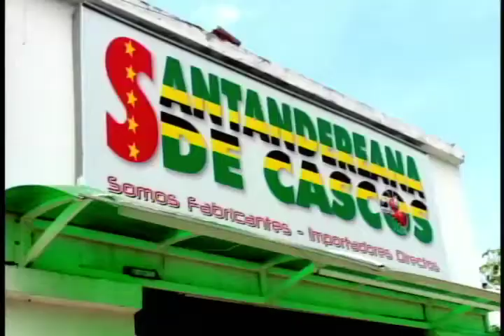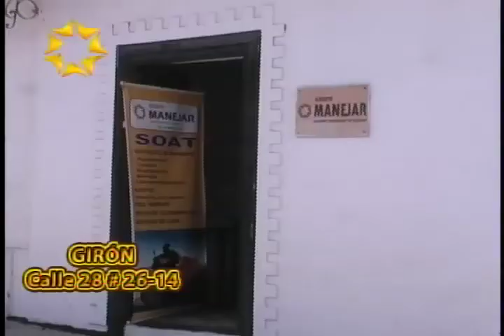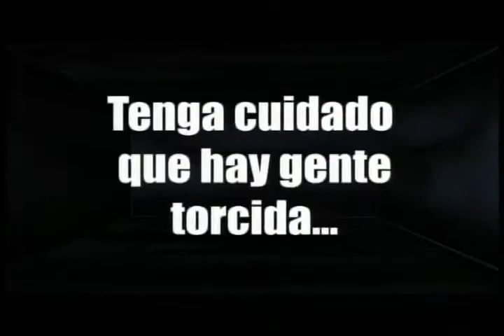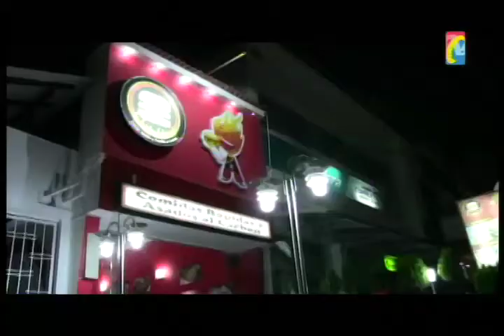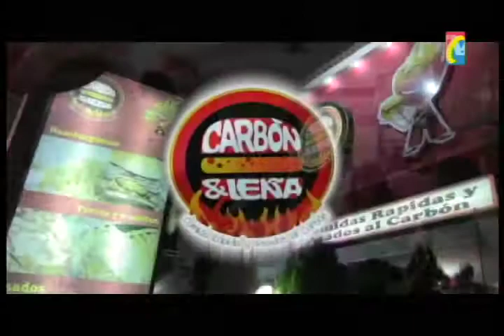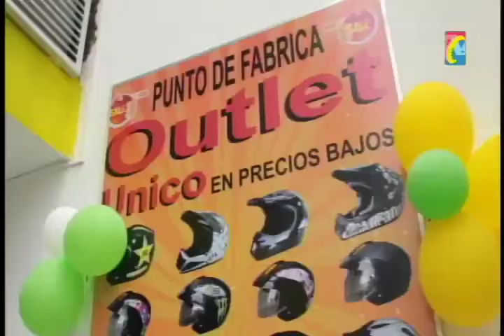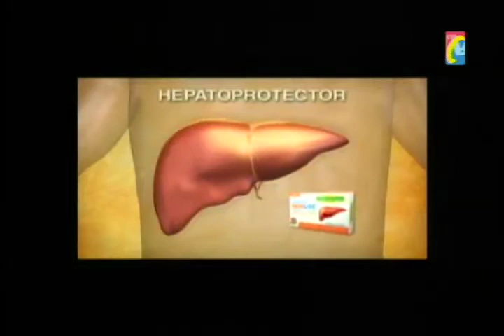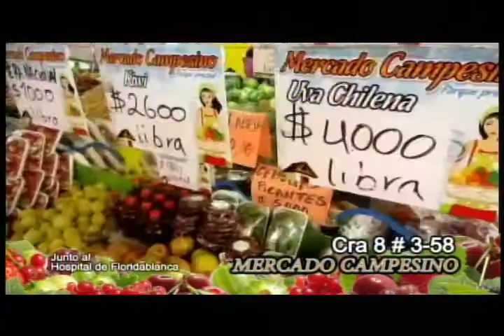Programa IMPACTO Miércoles 8 de octubre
01-Emergencia por Fuerte Aguacero en Bucaramanga
02- En Vía San Vicente Encontraron cuerpo de desparecido -
03- Barrancabermeja sepelio Piloto Avión muerto en Accidente -
04- Cuales fueron las causas de la Muerte de Norberto Mojica. Q dice la Familia
05- Fibrrosen -
06- Campaña Escolar de la Policia para prevenir delitos de Menores
07- Piedecuesta Policia decomiso mercancía y retuvo portadores por Delito Usurpación marcas entre 2 y 4 años Cárcel -
08- Lluvias del martes en la noche causaron estragos en Giron
09- Mesa de los Santos Menor 14 años en Moto murió arrollado-
10- Cucuta como se vivió dia sin Carro y sin Moto